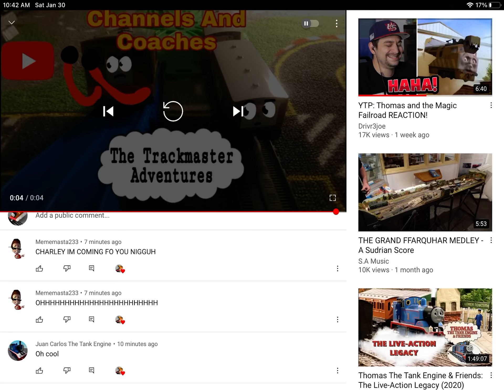HE SAID THE N WORD!